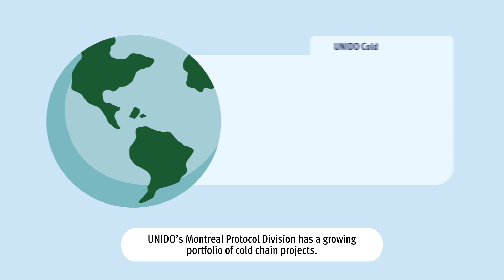Cold Chains: feeding the world and protecting our planet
On the journey from farm to fork, our food travels through a temperature-controlled supply chain known as the “cold chain”. At every stage – from sorting and packaging to transportation and distribution - our products must be kept cold, to prevent spoilage. The cold chain is vital for reducing food loss, increasing food security and protecting the livelihoods of producers. UNIDO works with Member States to build reliable and sustainable cold chains, run on climate-friendly refrigerants, so that we can feed the world without hurting the planet.

CREDITS
Video design, animation and production: Katia Kuvshinnikova
Illustration: Marianela Galano
Storyboard: Ana Acuña Dengo, Franziska Menten and Katia Kuvshinnikova
Voice over: Lydia Handford
Sound effects: Andrew Morgan